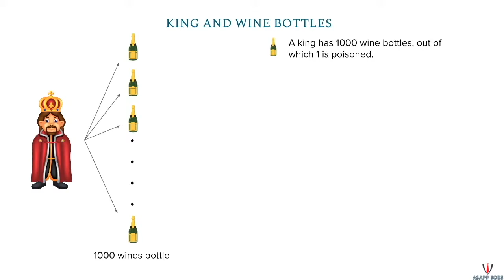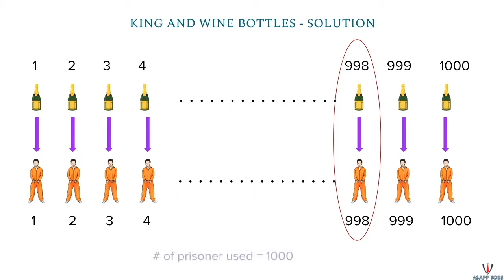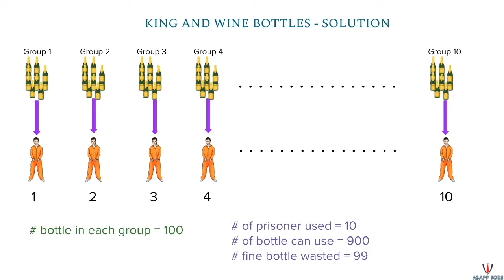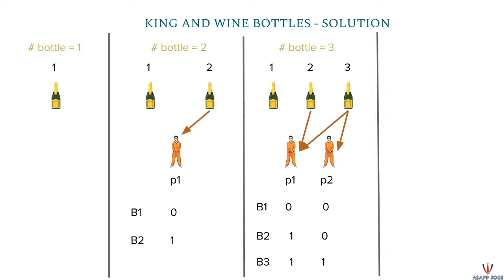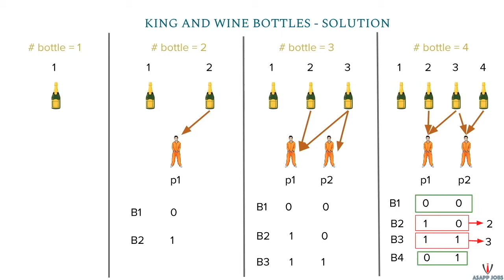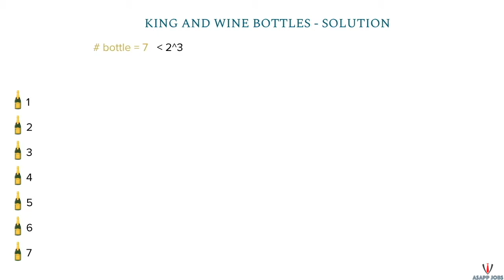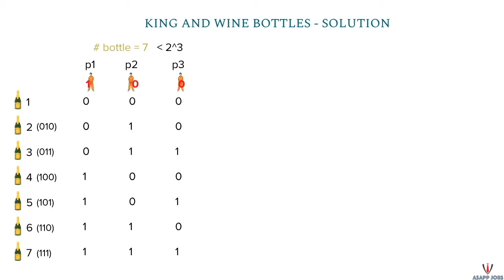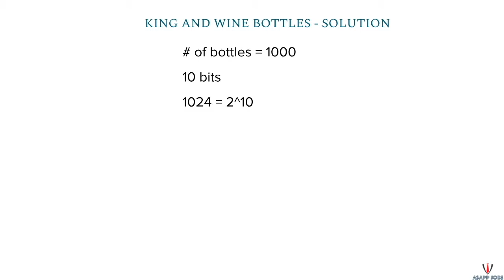Poison Bottle Puzzle | Puzzle In Hindi | Puzzle Questions | Riddles | Interview Brain Teasers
The King of a small country invites 1000 senators to his annual party. As a tradition, each senator brings the King a bottle of wine. Soon after, the Queen discovers that one of the senators is trying to assassinate the King by giving him a bottle of poisoned wine. Unfortunately, they do not know which senator, nor which bottle of wine is poisoned, and the poison is completely smell less and taste less. However, the King has some prisoners and decides to use them as taste testers to determine which bottle of wine contains the poison. The poison when taken has no effect on the prisoner until exactly 24 hours later when the infected prisoner suddenly dies. The King needs to determine which bottle of wine is poisoned by tomorrow so that the festivities can continue as planned. Hence he only has time for one round of testing.
How many prisoners king would use to ensure that 24 hours from now he is guaranteed to have found the poisoned wine bottle?

This video is prepared by Rajeev Kumar, he has done his computer science engineering (BTech) from IIT Madras.

About AsappJobs:

AsappJobs is building an education content marketplace platform called letsgrow.tech. Monetise your knowledge & doubts!

Thanks,
AsappJobs Team